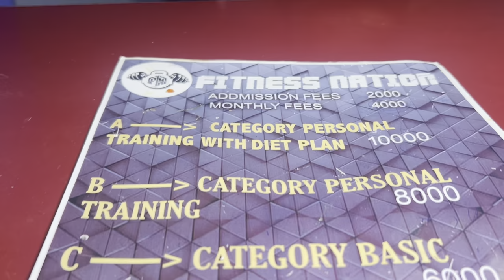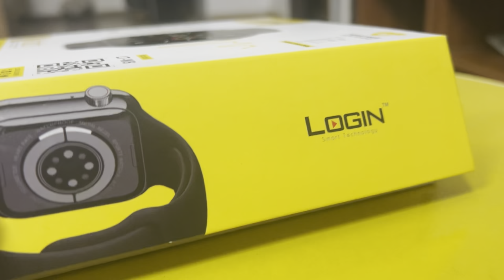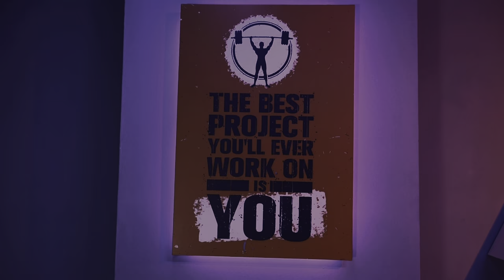Gulberg Mein Khola Mashoor Youtuber Ney Gym 😍 | Login Smart Watch Review | Karachi Ka Chandio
In this exciting video, Karachi Ka Chandio take you on a thrilling journey to Gulberg, where a renowned YouTuber unveils a brand new gym. Karachi Ka Chandio explore this state-of-the-art fitness center, showcasing the latest equipment and facilities that are sure to leave you inspired and motivated.

Gym | 𝗙𝗶𝘁𝗻𝗲𝘀𝘀 𝗡𝗮𝘁𝗶𝗼𝗻
Gulberg Block 10 Near Ayesha Manzil
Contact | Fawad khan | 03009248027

Colors by Cykarl
• / cykarl
4b1BzLd